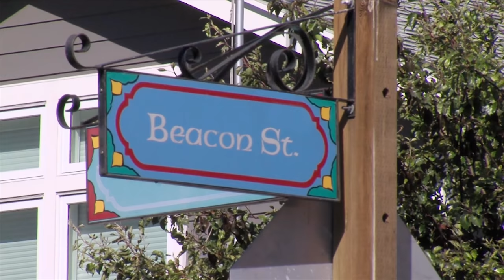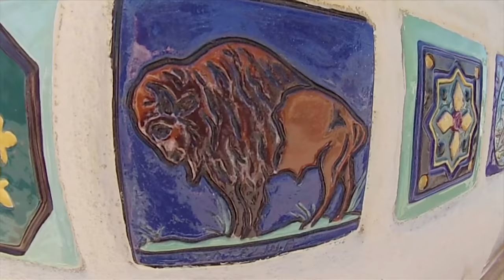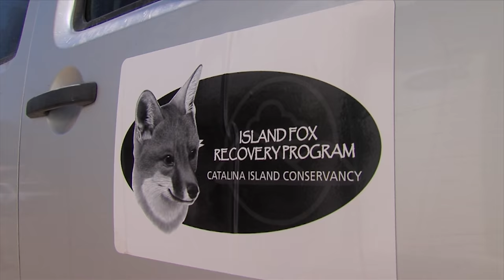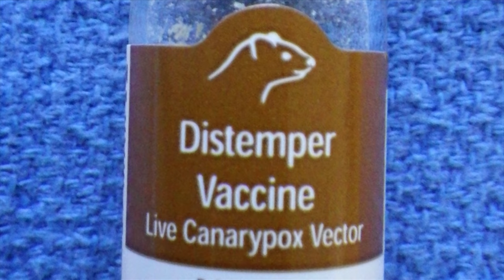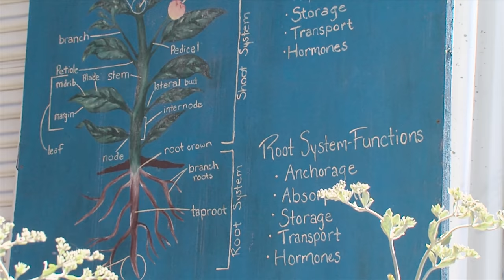Catalina Island's Stunning Wildlife [4K Documentary]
Off the coast of Los Angeles, California, lies the beautiful island of Catalina. This island is home to unique animals and wildlife that isn't seen anywhere else in the world. From the indigenous Catalina Island Fox that lives in small packs around the island, to the huge American Bison which mysteriously travelled to the island at some point hundreds of years ago. Not all inhabitants of Catalina Island are big, with the tiny California Ground Squirrel and the much-feared South Pacific Rattlesnake.

Content licensed by APT Worldwide to Little Dot Studios.